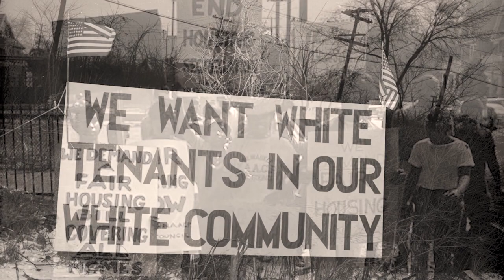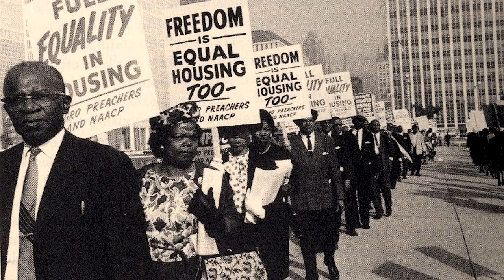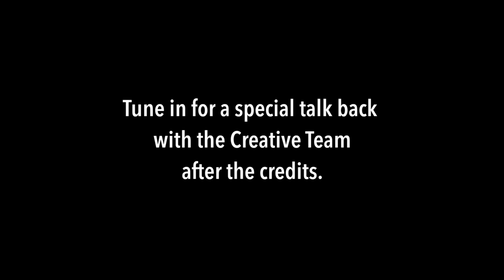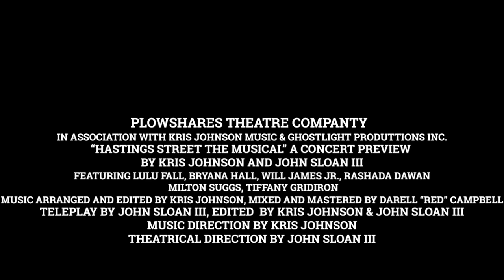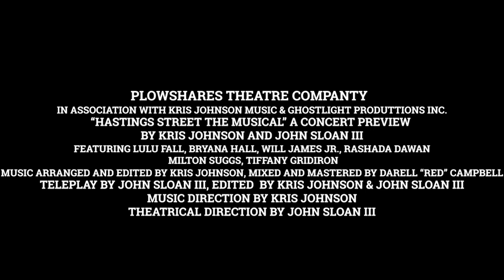HASTINGS STREET Virtual Concert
Michigan’s only professional African American Theatre, Plowshares Theatre Company, presents a virtual concert of songs from an original musical set in Detroit’s past. The play, HASTINGS STREET, is a work in progress set in 1949 at the cusp of the order to tear down Black Bottom, the segregated Black community that was once where I-75 is now. Sporting a book by local artists John Sloan III with a score written by Sloan and Kris Johnson, HASTINGS STREET, explores the lives of Detroiters at a moment when the city was rewriting the landscape and displacing thousands of African Americans in the name of progress. The story follows the experiences of the Carson Family as they navigate issues of being uprooted on a personal and communal basis.

Hastings Street is a commission by Plowshares Theatre Company underwritten by support from The Kresge Foundation.